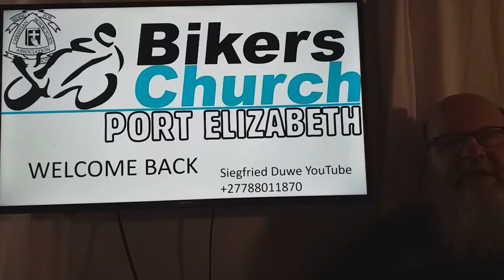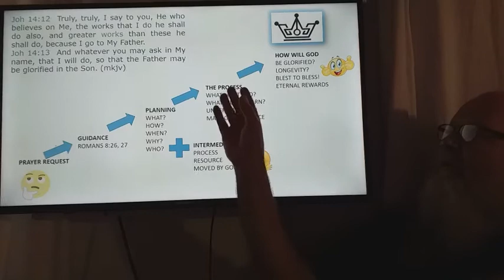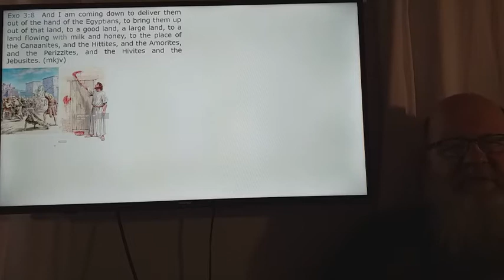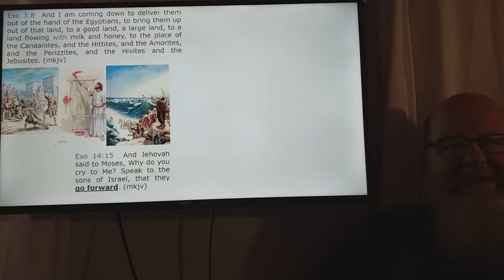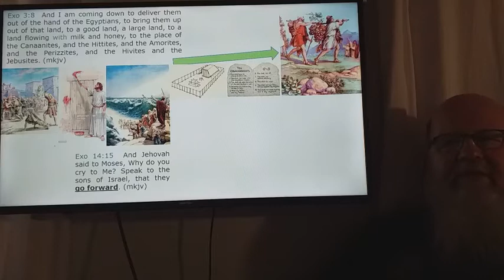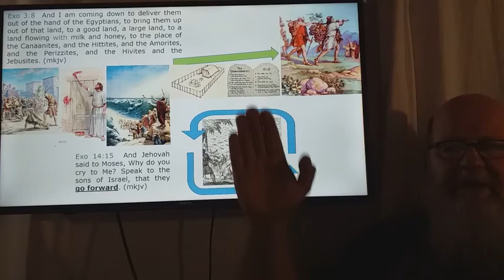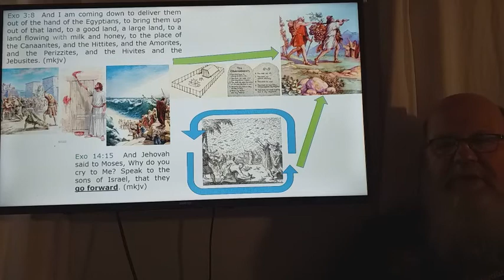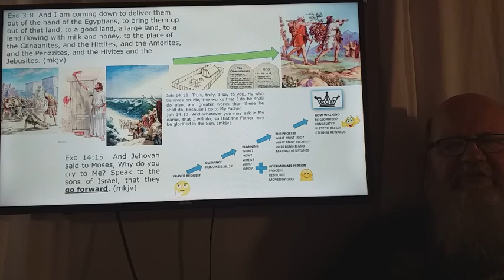Journey to Blessings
Don't let prayer disappoint you.